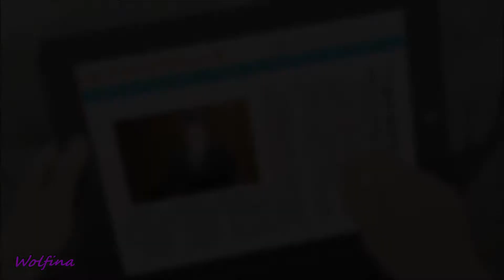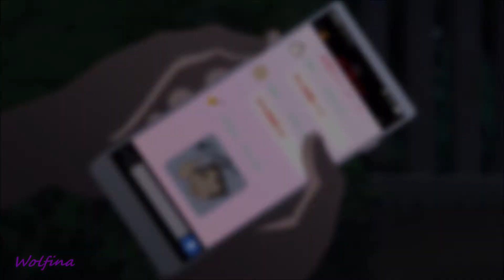Nothing Ever Changes Anime AMV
♦Anime used:
Joker Game
Japan Sinks 2020
Alderamin on the Sky